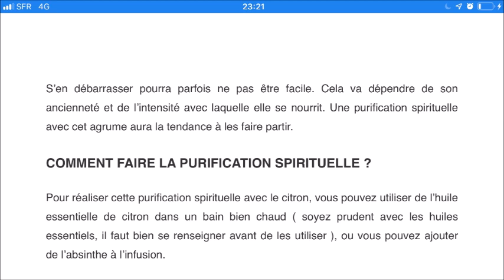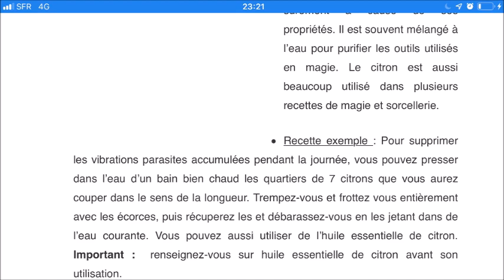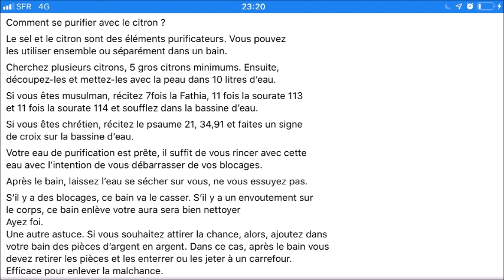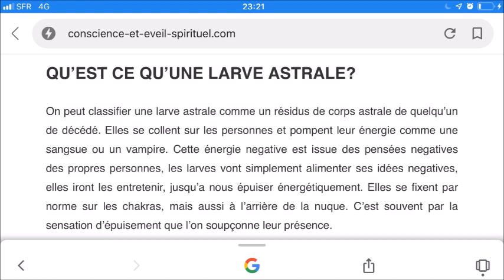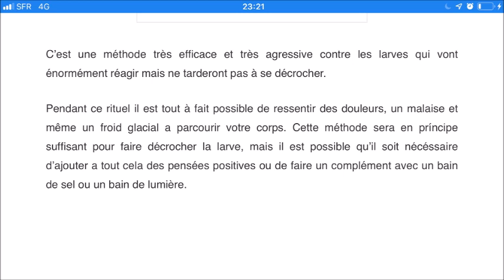Comment se PURIFIER, se débarrasser de la MALCHANCE et des LARVES ASTRALES avec du citron vert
Mes ladies, j’espère pouvoir vous aider à travers cette video!
Actives la cloche…Tout est gratuit !
Surtout Partagez pour aider, un seul clic, c’est gratuit aussi!!
D’autres vidéos de la même thématique :
-FAUSSE COUCHE: Comment reconnaître les Symptômes?
Logiciel de montage : Wondershare Filmora/Movie Maker
Eclairage : lumière du jour
"Nous réalisons que ce que nous accomplissons n'est qu’une goutte d'eau dans l'océan. Mais si cette goutte d'eau n'existait pas dans l'océan, elle manquerait." (Mère Teresa)
Youtubeusement votre,
Lady
 ladybeauty&intellect